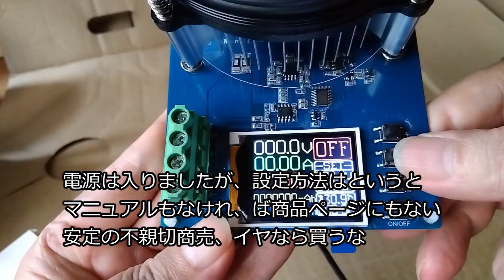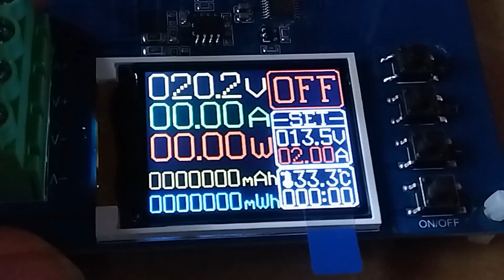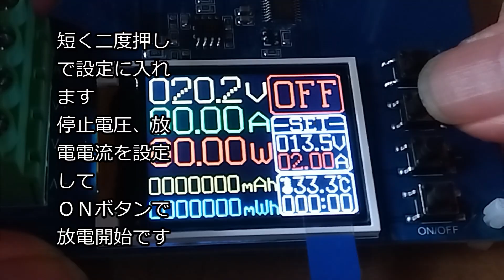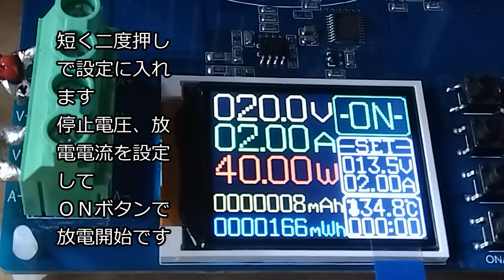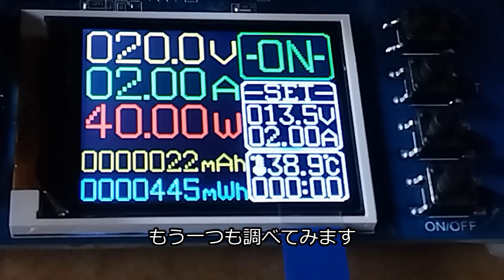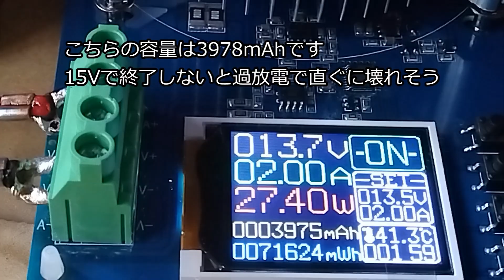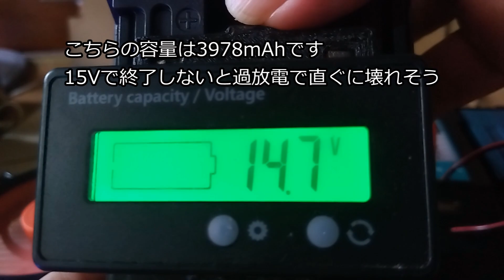TEMU yookoto ６Ah互換バッテリー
TEMUのyookotoマキタ互換バッテリーはアマゾンと同じものなのか
【電子負荷の使い方を解説】150Wの電子負荷でバッテリー ...